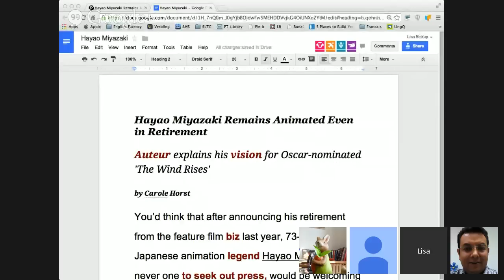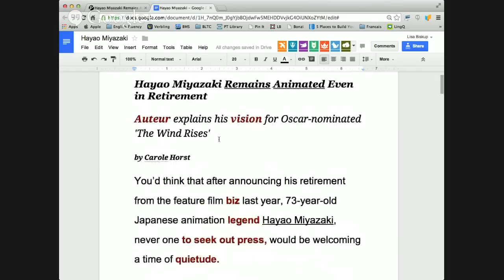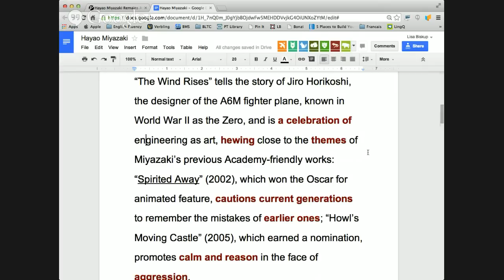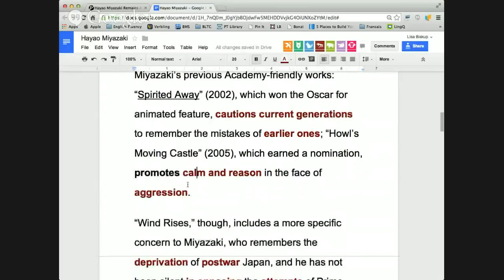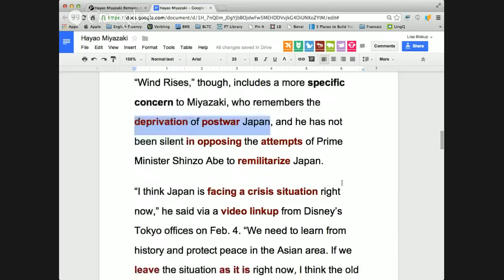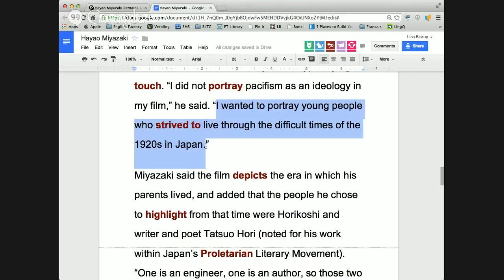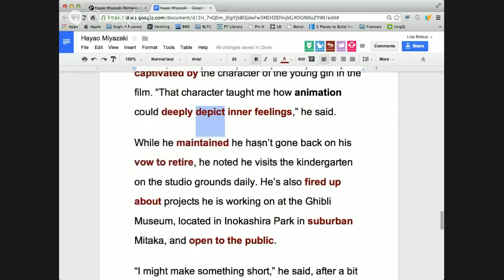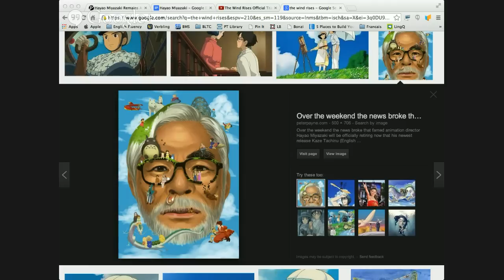English Reading Class: Hayao Miyazaki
My name is Lisa Biskup and I teach live English classes
You can participate in the live classes by joining Verbling or watch them later on my YouTube channel.

I am the Director of English Fluency Now. I coach students one-on-one, offer free podcasts, and I use natural learning methods like TPRS to help intermediate learners improve their listening comprehension and speaking skills with stories.